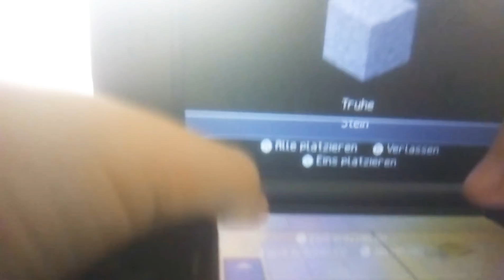Der Coolste Riesen PC der Welt (PC 59113) in Minecraft